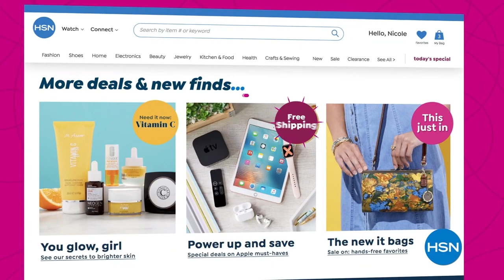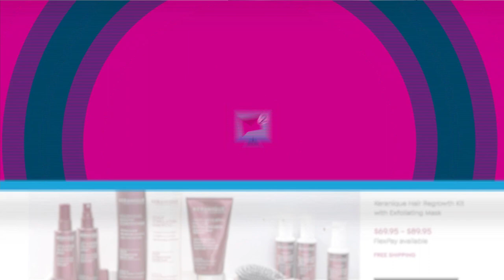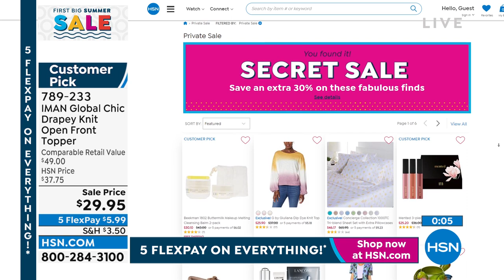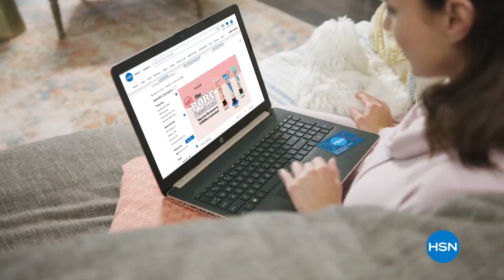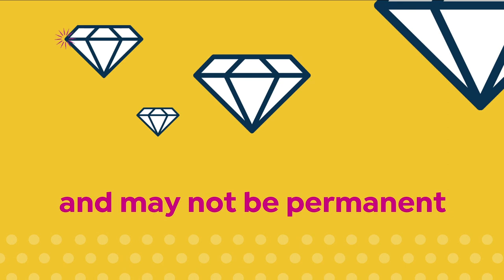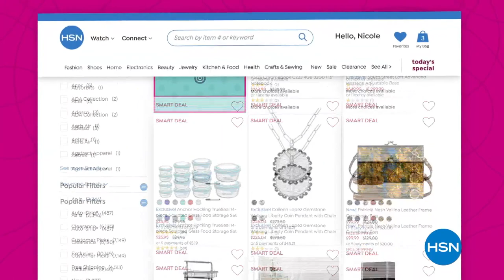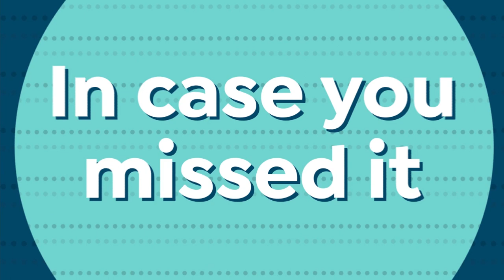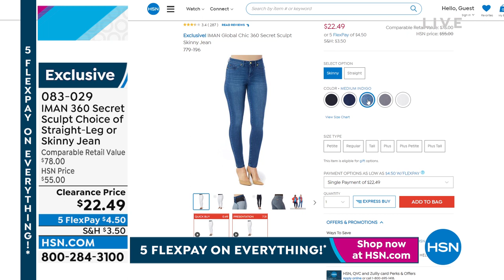HSN | IMAN Global Chic Fashions 05.30.2022 - 08 PM